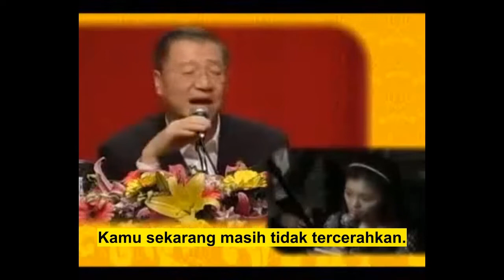Wanita ini bekerja keras&menghasilkan byk uang, ttpi diberikan semuanya pada keluarganya, MAL110528